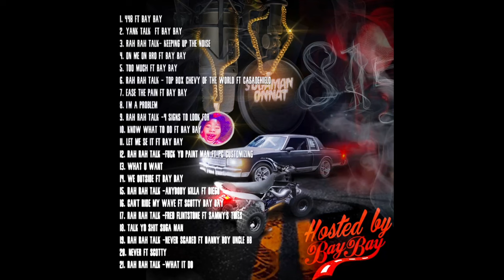New All White Quarter Top Installed On My LS Box Chevy Lil Digi Scale